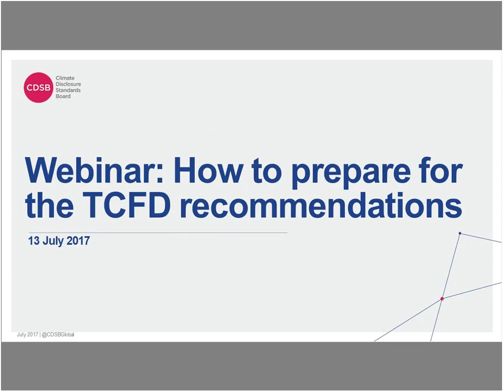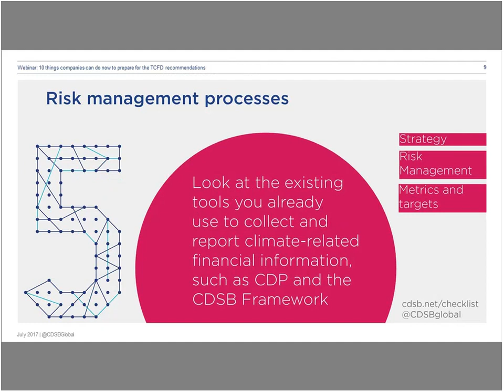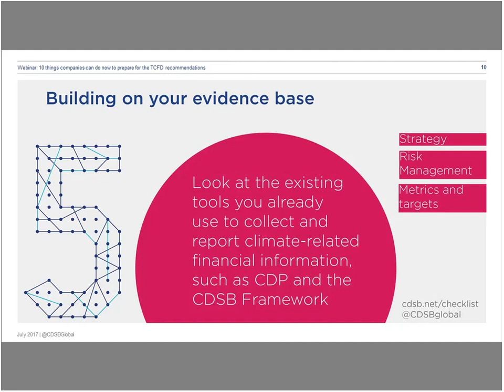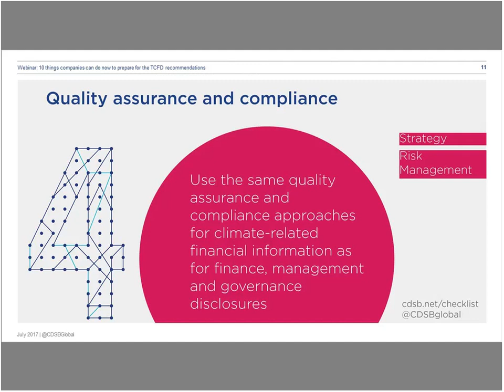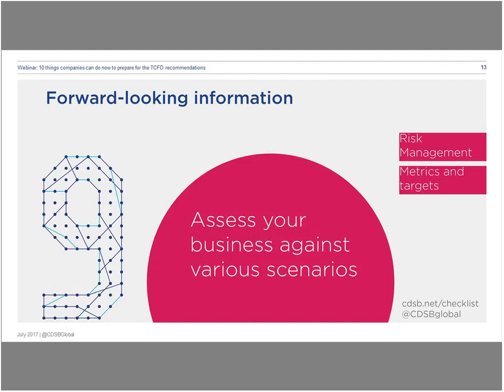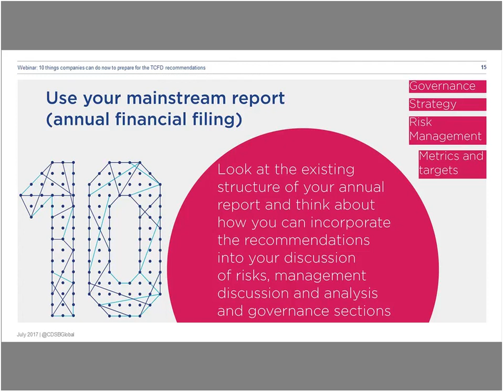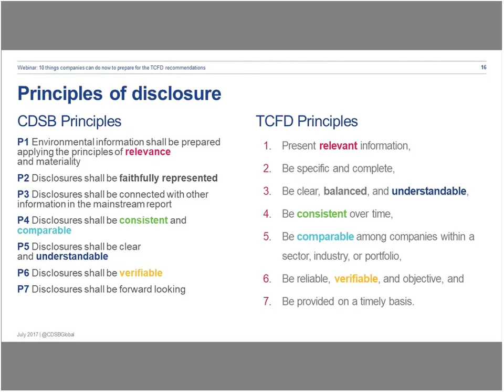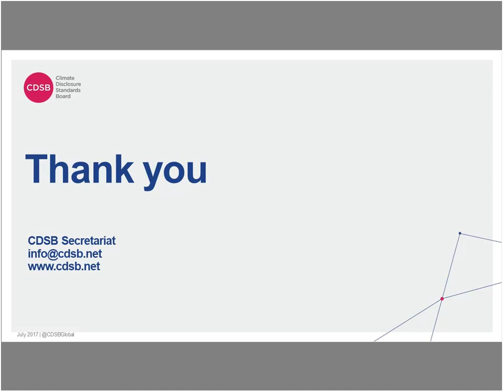Webinar How to prepare for the TCFD recommendations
Following the release of the final report of the Task Force on Climate-related Financial Disclosures recommendations, companies may wish to explore how they might implement them effectively.

We heard from a series of experts who provided a deeper view on the issues companies need to take into account to report climate-related financial information for the first time, starting from a checklist of practical steps companies can take now and looking at some of the accounting challenges that will arise.

Speakers:
Gordon Wilson, Chair, CDSB Technical Working Group
Dr Jane Thostrup-Jagd, Lead Researcher, Center for ESG Research
Nadine Robinson, Technical Manager, CDSB Secretariat